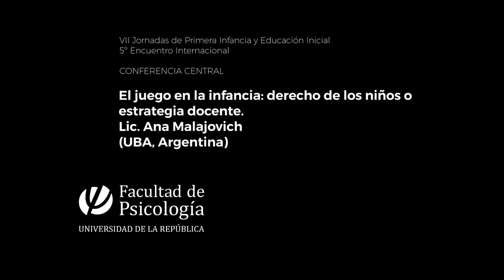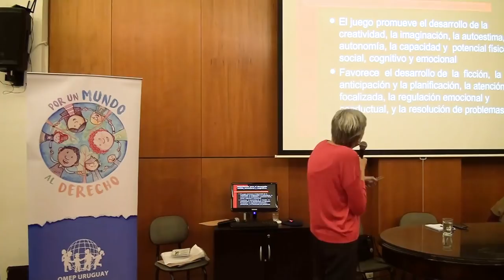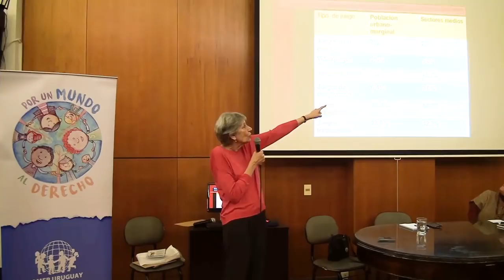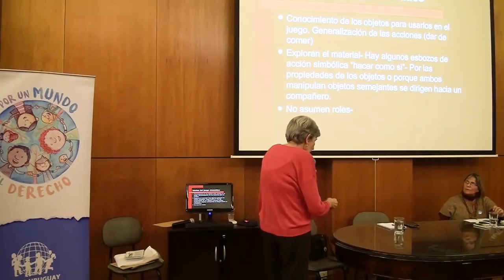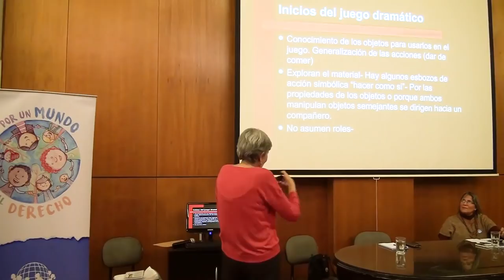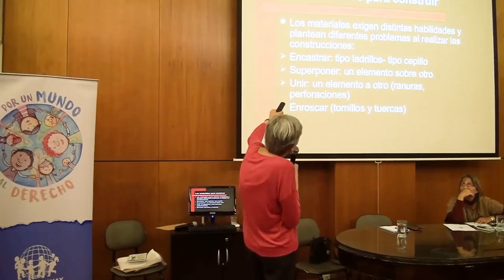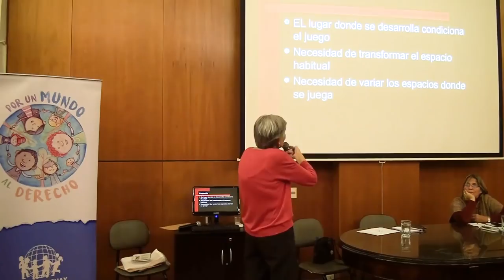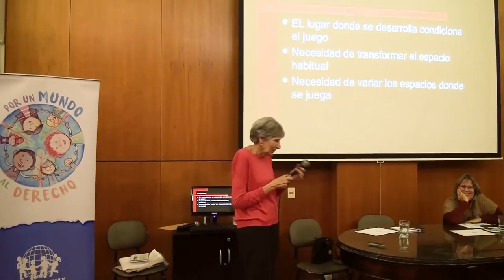El juego en la Infancia: derecho de los niños o estrategia docente. Lic Ana Malajovich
VII Jornadas de Primera Infancia y Educación Inicial.
5º Encuentro Internacional